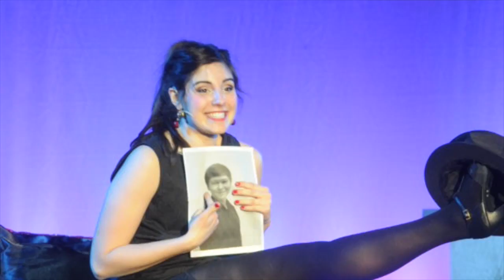Freddy Awards 2015: Easton Area High School students perform ‘Sweet Charity’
Students at Easton Area High School rehearse “Sweet Charity” on March 4, 2015, for their performances 7:00 p.m. March 6-7 and 2 p.m. March 8.